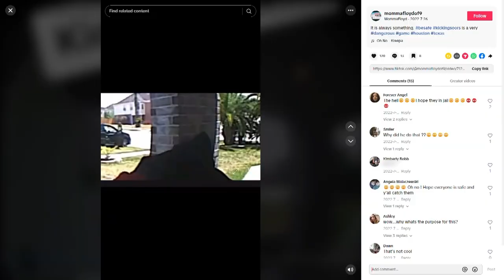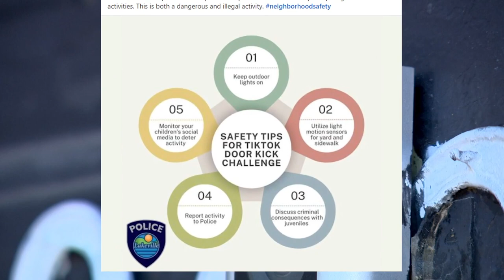Why This Viral TikTok Trend Has Neighbors on High Alert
The "TikTok Kick Door Challenge" has recently surged in San Antonio, causing alarm among residents and authorities. This viral trend involves individuals, often teenagers, kicking in doors of random homes and fleeing while filming the act. Originally a twist on the old "ding-dong ditch," the challenge has escalated to damaging property, leaving homeowners anxious about potential break-ins. Could this social media prank lead to serious injuries?